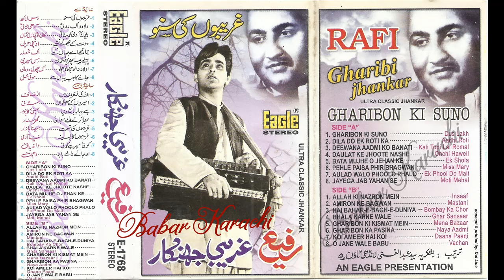Muhammar Rafi Ghareebi Jhankar Geet Mala With Eagle Ultra Classic Jhankar E-1768 Babar Karachi